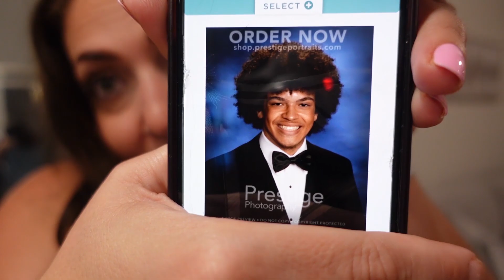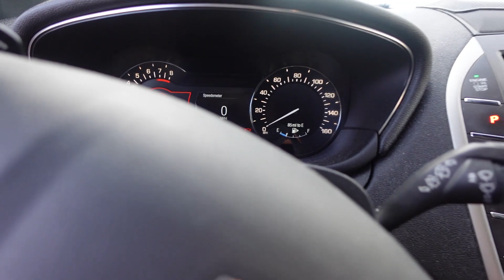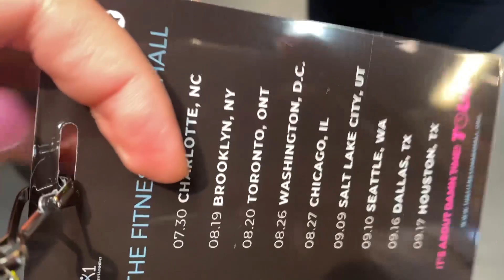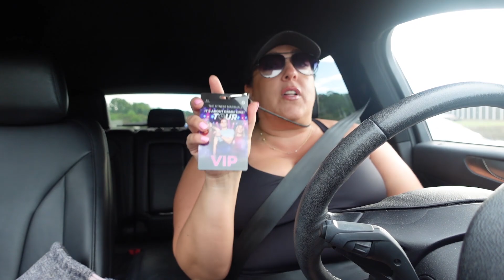Divorced Mom WEEKEND VLOG | Meet Mr. Virtual, Jodeci Concert, Meeting The Fitness Marshall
Divorced Mom WEEKEND VLOG | Meet Mr. Virtual, Jodeci Concert, Meeting The Fitness Marshall ! Hey guys!! In today's video, Divorced Mom WEEKEND VLOG | Meet Mr. Virtual, Jodeci Concert, Meeting The Fitness Marshall. I appreciate each and every one of my viewers and I love you guys so much! XOXO

❤ Video Links ❤
Friday:  (Meet Mr. Virtual, Jodeci concert, small Fabletics try on haul)  0:00-26:54
Saturday:  (Pack with me for the cruise) 26:55-45:58
Sunday:  (Meeting The Fitness Marshall, unexpected car trouble) 45:59-1:12:04
Sketchers sandals
Car Jump Starter with air compressor (what I got) (similar one from Amazon